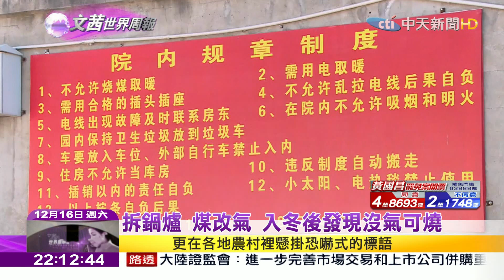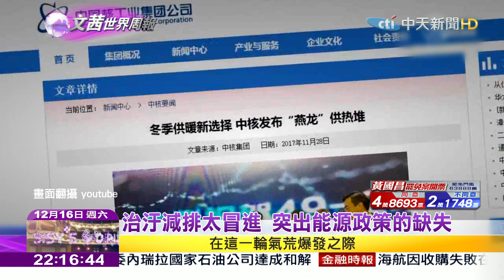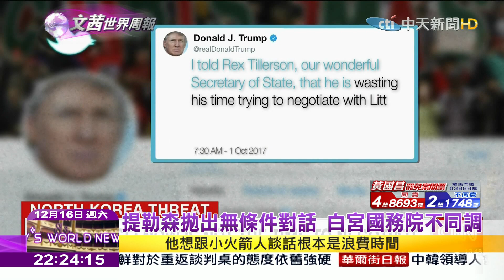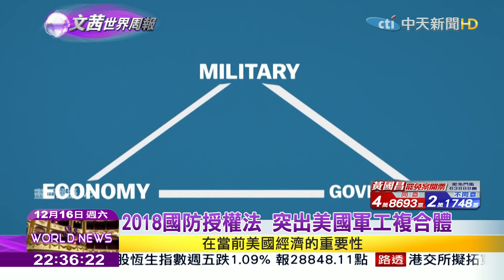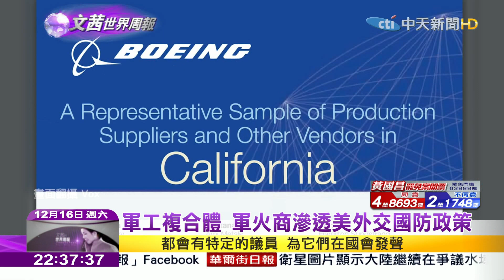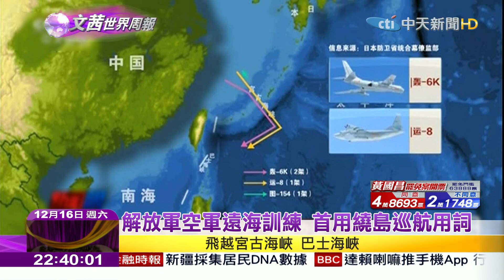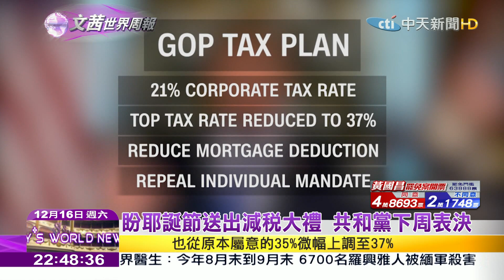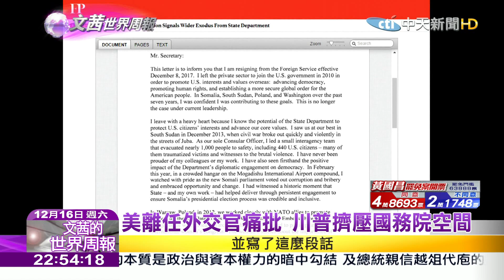【完整版】2017.12.16《文茜世界周報》川普簽國防授權法 兌現擴軍競選承諾|Sisy's World News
播出時間↓↓↓
週六 22:00 文茜的世界周報
週六 23:00 中天的夢想驛站
週日 21:00 文茜的世界周報
週日 22:00 文茜的世界財經周報